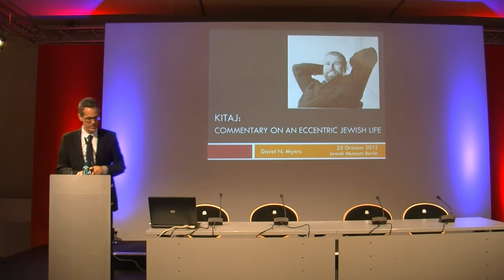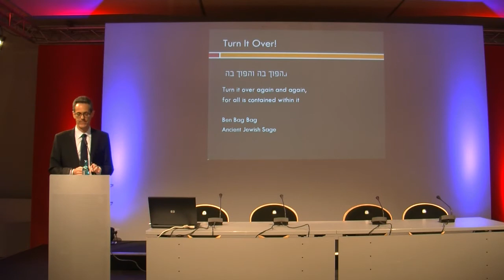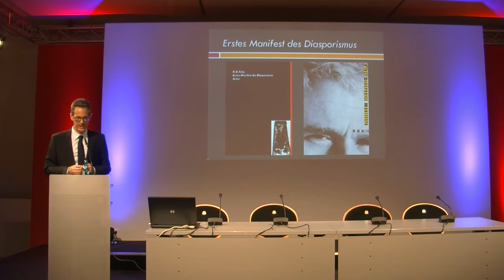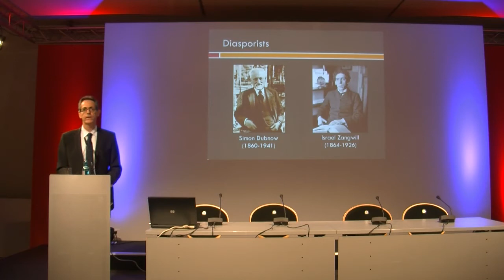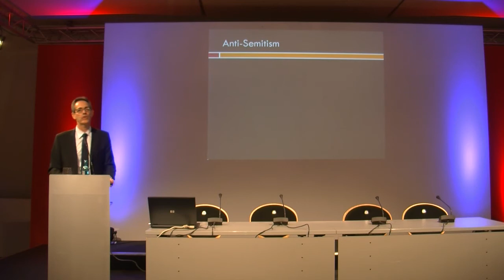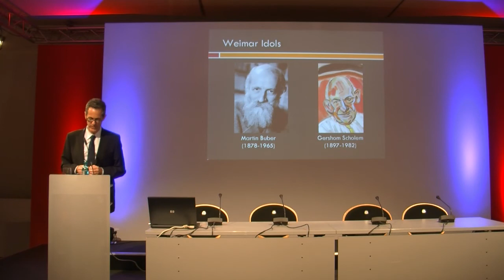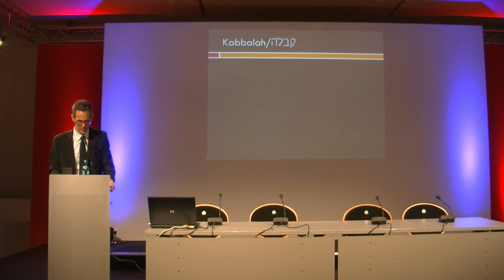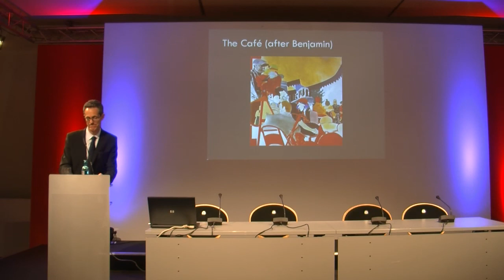David N. Myers: Kitaj -- Commentary on an Eccentric Jewish Life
R.B. Kitaj: Artist from a Fragmented World
Program accompanying the special exhibition "R.B. Kitaj (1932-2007) Obsessions"
A lecture by David N. Myers on Thursday 25 October 2012